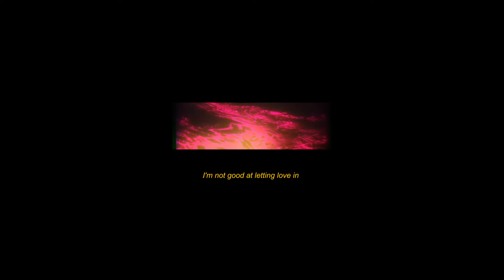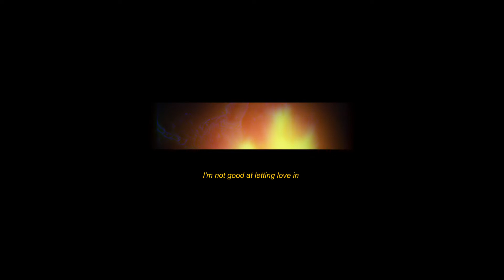Alex Lustig x Akacia - Show Me (Lyric Video)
Lyrics
I'm not good at letting love in
But I'm trying
Make you think I don't need nothing

But I'm lying
But I'm trying

Would you
Would you
Make it easy for me
Would you
Would you
Show me how this could be

'Cause I'm not good at letting love in

But I'm trying
Don't know how to say what I should say
So I say nothing
Make it look like I don't feel you
But I'm bluffin'

Would you
Would you
Would you
Would you